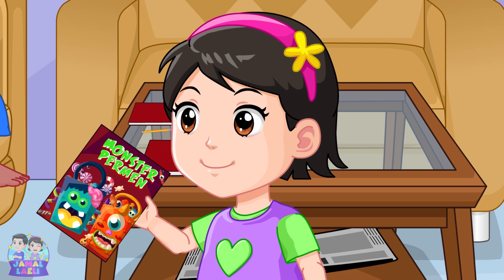Syifa Ketakutan Melihat Monster - Jamal Laeli Series Official - Jamal Laeli Series Clip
💖💖💖💖💖💖💖 MAU BELANJA.
💖💖💖💖💖💖💖 SHOPEE JAMAL LAELI

Selamat menyaksikan